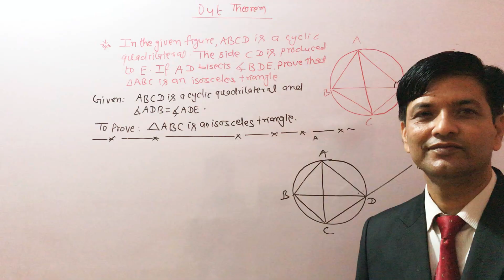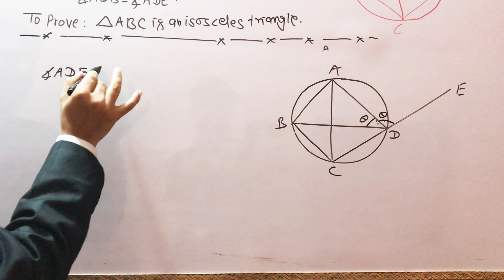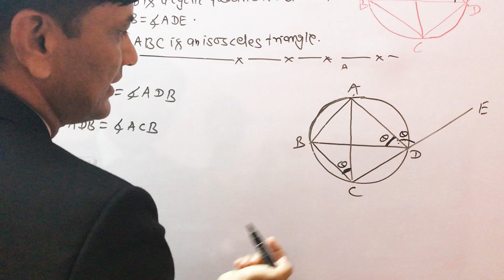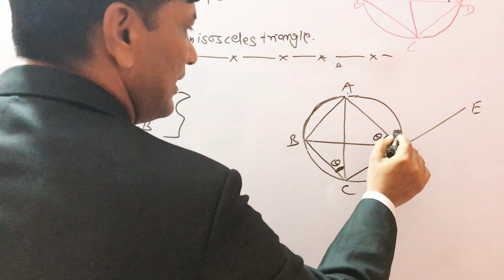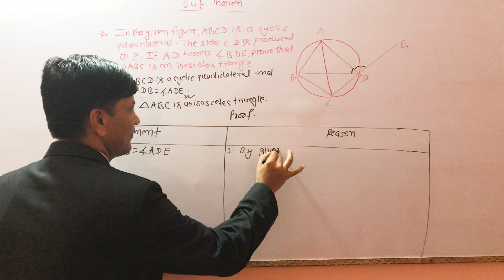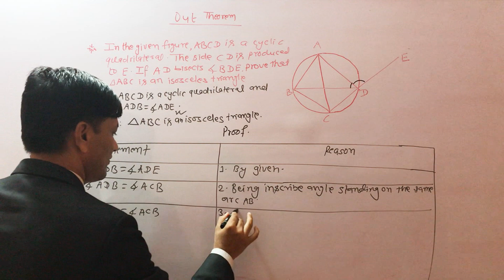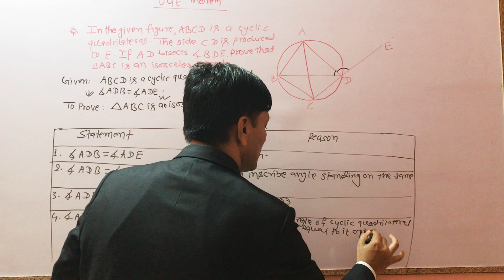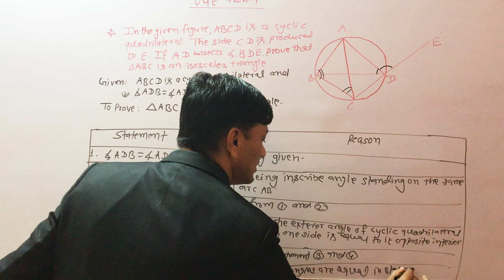Ep:11 MATHEMATICS: CIRCLE OUT-THEOREM EASY LEARNING WITH SOLUTION.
This is suitable platform for student who are keen on mathematics learning.
IN THE FIGURE ABCD is a cyclic quadrilateral. The side CD is produced to E.IF AD bisect angle BDE .prove that triangle ABC is an isosceles triangle.